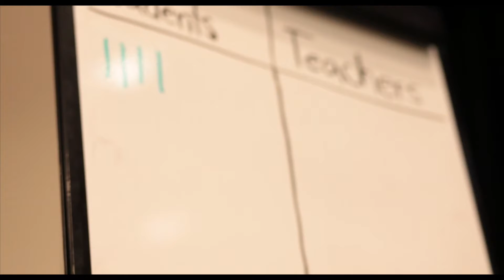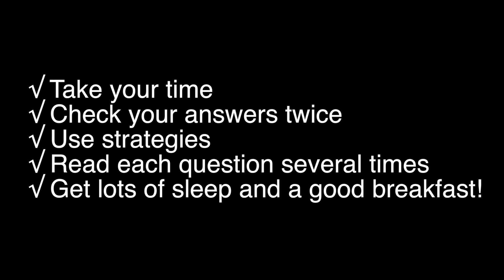Rock The Test - Hmong College Prep Academy Spring 2016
Rock The Test Prep Rally for HCPA Students. If you would like to learn more about HCPA, please check us out